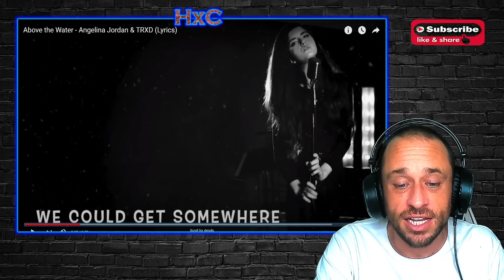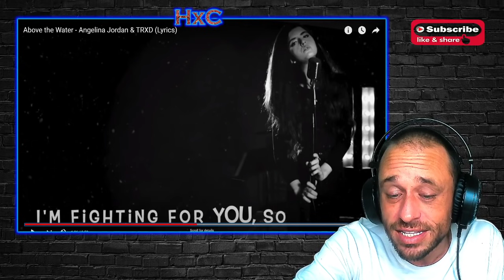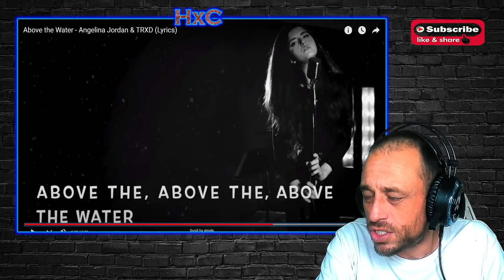Above the Water - Angelina Jordan & TRXD (Lyrics) REACTION!